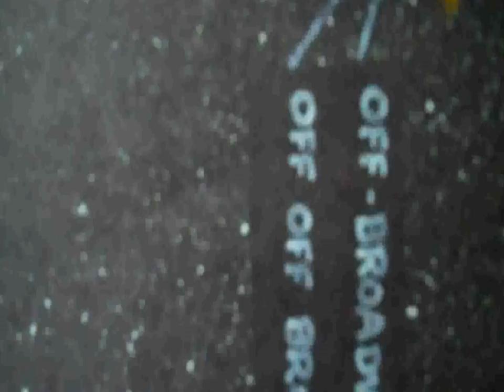Swamp1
Vindication of the Swamp Thing